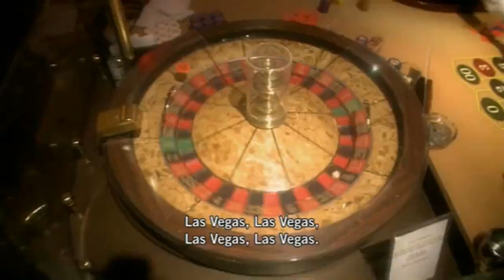Fallout: New Vegas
Making Of Diary 5